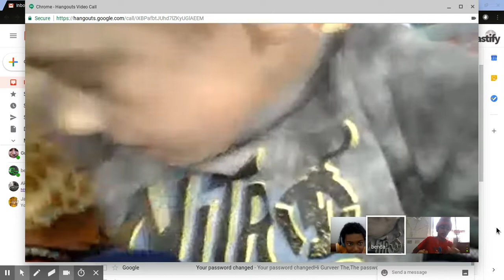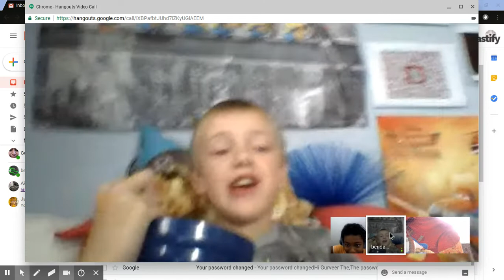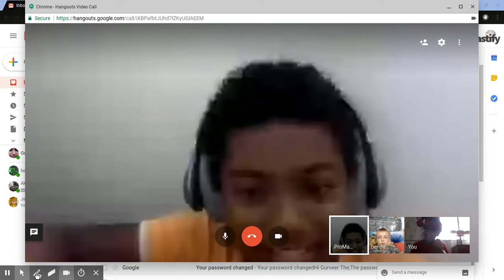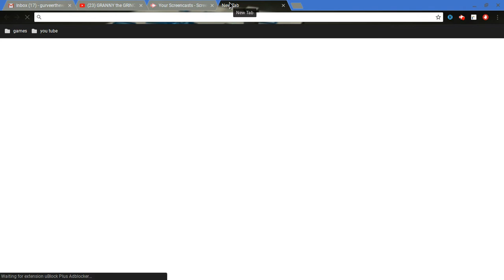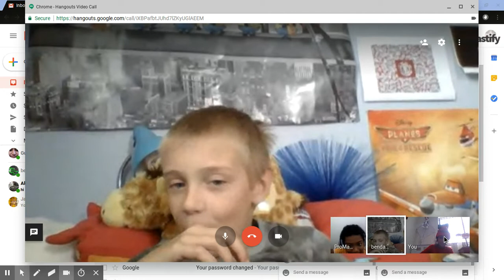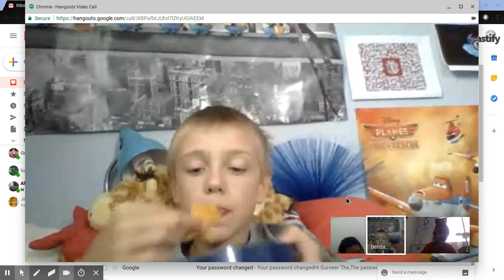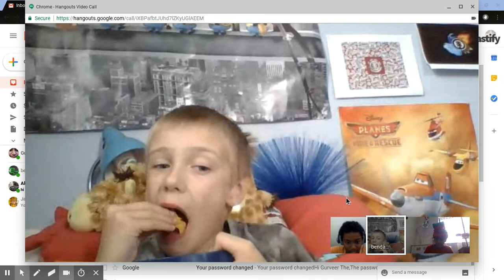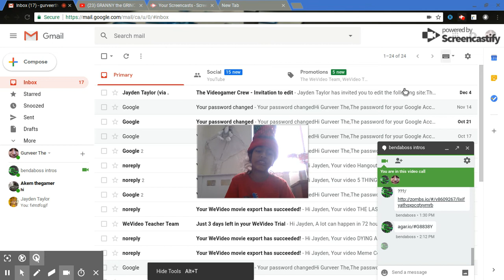Hangouts Ben and shayneel